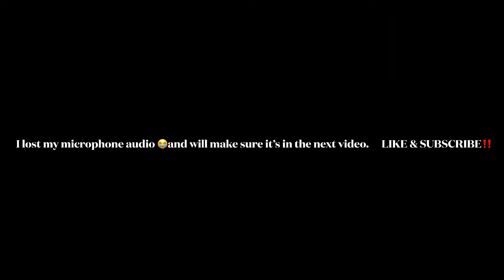THE NEW BULLFROG 2.0 IS UNSTOPPABLE 😱‼️ CALL OF DUTY COLD WAR... BEST CLASS SETUP